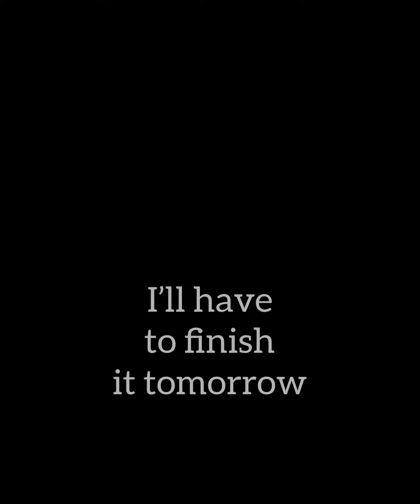How to paint a dog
For Seamus
In memory of your loyal friend